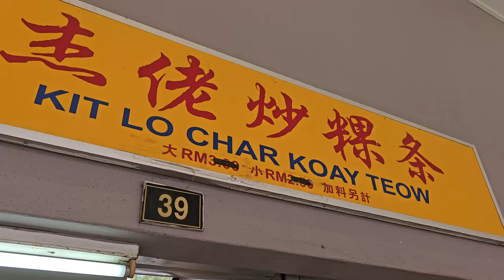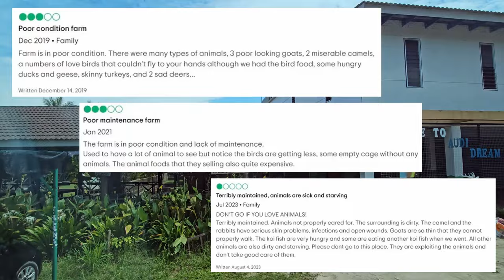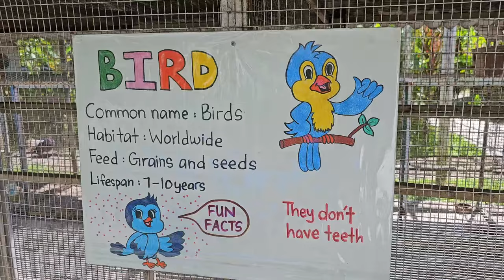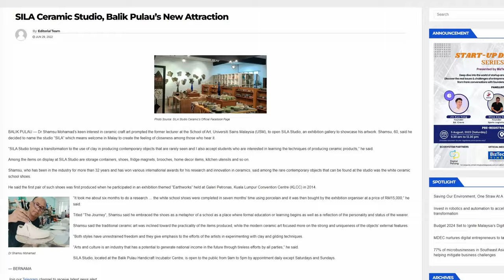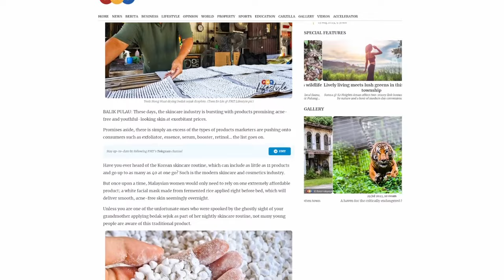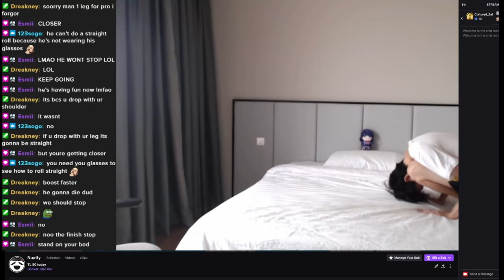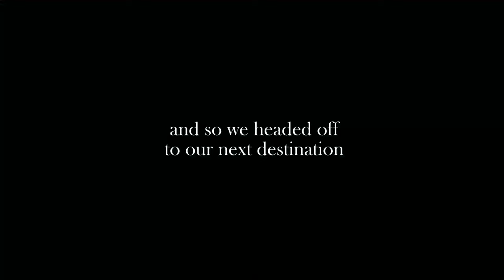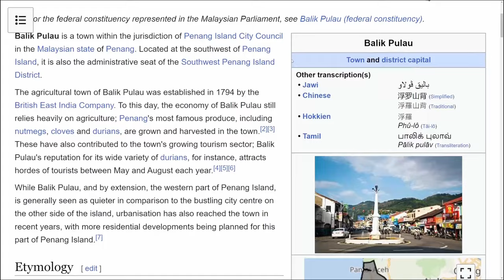I Spent A Day In Malaysia's Countryside